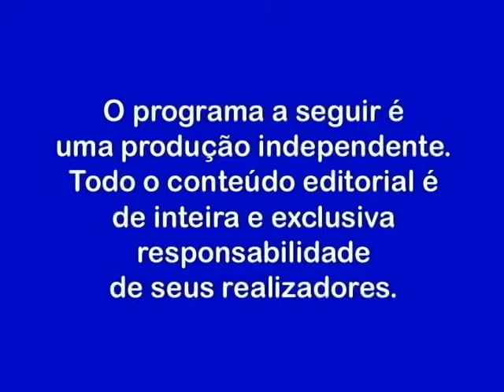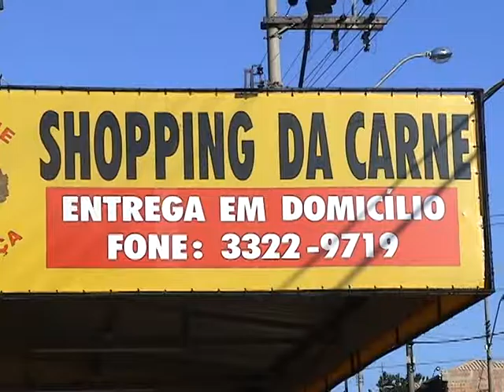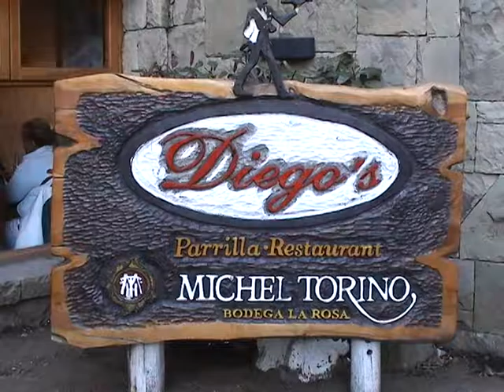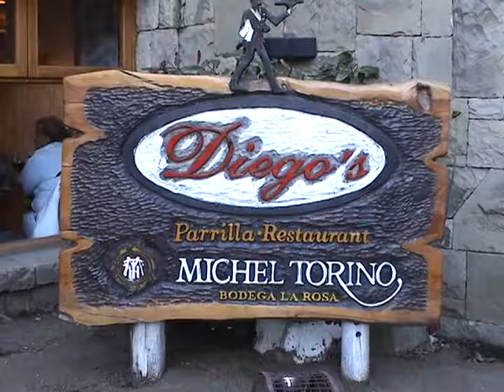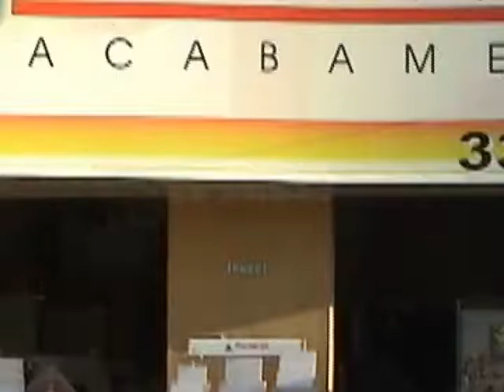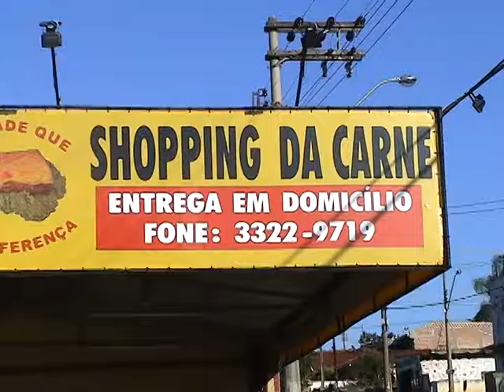Arroz Feijao e Cia programa 57 - Viagem a Bariloche com Churrasco